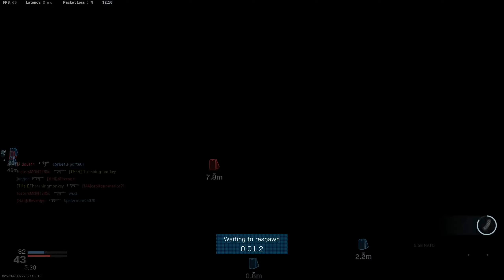Modern Warfare (2019) Kill Confirmed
Kill Confirmed on Scrapyard Using an MP5 (No Commentary)

US PS4, Xbox One
UK PS4, Xbox One